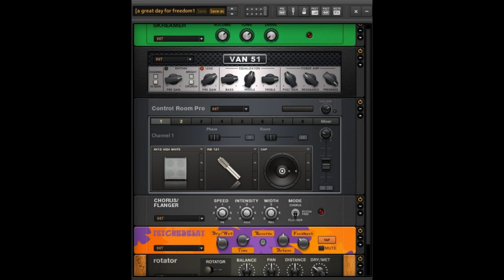A Great Day for Freedom (Pink Floyd) with EMG DG20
A great day for freedom solo cover using Guitar Rig (presets at the beginning of the video)

Audio and video have not been assembly in the same time.